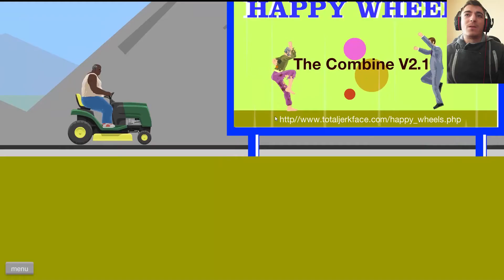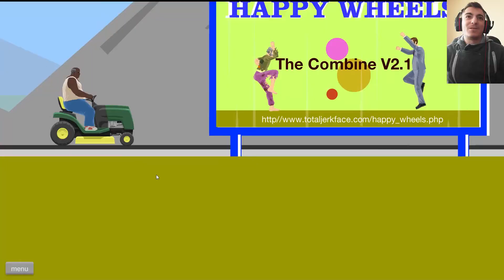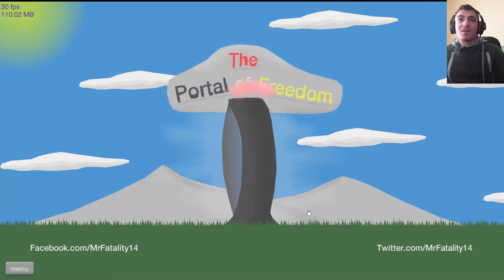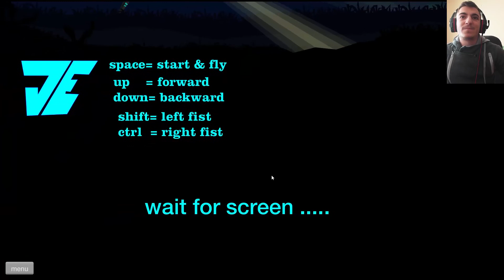Welcome to Happy Wheels #1 (MY FIRST TIME Playing IT)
Hey guys this is my first time trying "Happy Wheels" Hope you will like it .